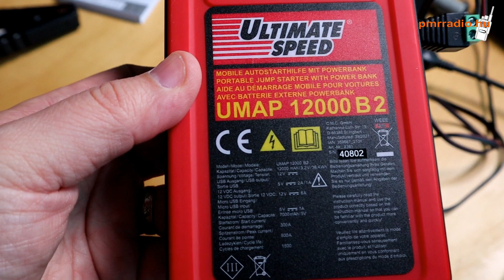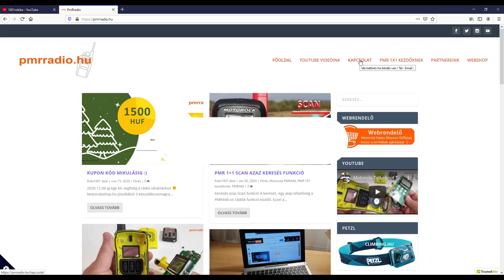Autó bikázó kitelepülős áramforrásnak? Mire elég 12v 3Ah?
Régóta nézegettem ezeket az hordozható vész indítókat, kompakt eszközök igaz nem olcsók de cserébe kevés Amper van bennük :D . Viccet félretéve, aki nem akar barkácsolni, de egy könnyű és sokoldalú áramforrásra van szüksége annak lehet ez ideális.
A teszt példányt a Lidl forgalmazza a videó készítésekor 19999.- Forint volt az ára.
Tesztelés alkalmával 6óra vétel és 30perc adást bírt ki Yaesu FT-817 rádióval.
Töltésnél pedig 1.7-1.8A vette fel igaz egy gyárinál erősebb USB adapterről és így 7 Óra alatt feltöltődött.

Szerintem érdemes foglalkozni ezen áram forrás lehetőséggel is ha valaki nem adja a fejét barkácsolásra.

Ha segítség kell rádiós kérdésben, vagy adóvevőt vásárolnál bátran kérj tanácsot.
Ferenczi Róbert
Caltta eChat területi képviselő.